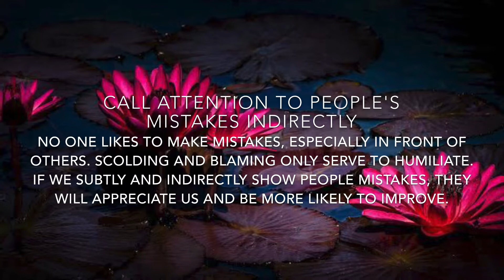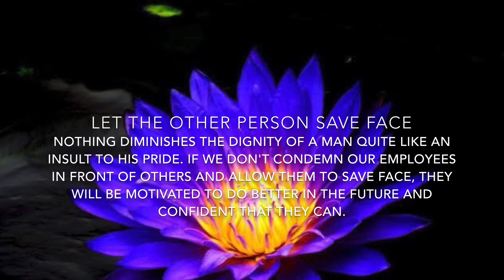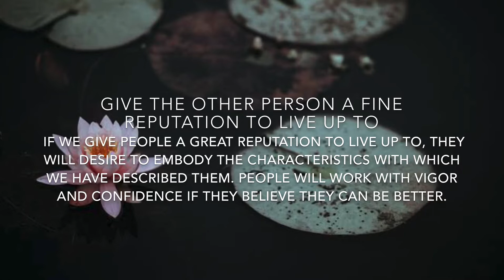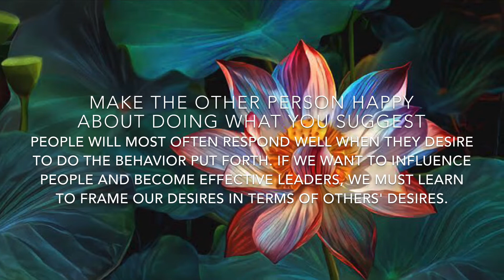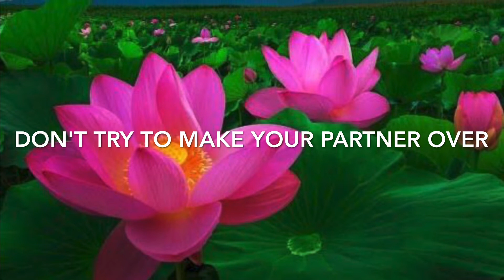Dale Carnegie | Be a Leader: How to Change People Without Giving Offense or Arousing Resentment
This is another extract from Dale Carnegie’s book How to win friends and influence people. It guides us to Be a Leader: How to Change People Without Giving Offense or Arousing Resentment. I hope you will enjoy it. Chao!

Note: I have included bonus “Seven Rules For Making Your Home Life Happier” with the videos for you. Enjoy learning!